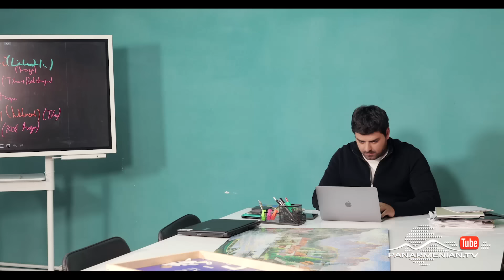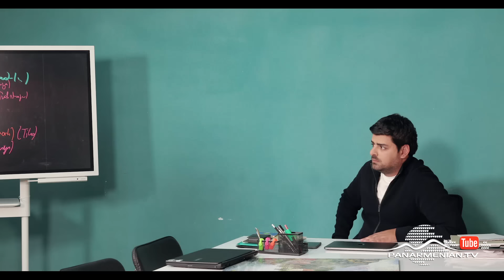5G Ընտանիք, Սերիա 21 / 5G Yntaniq